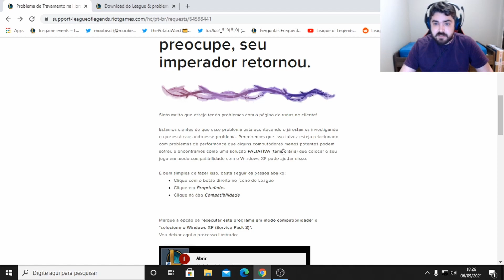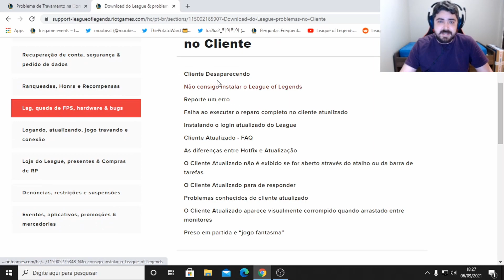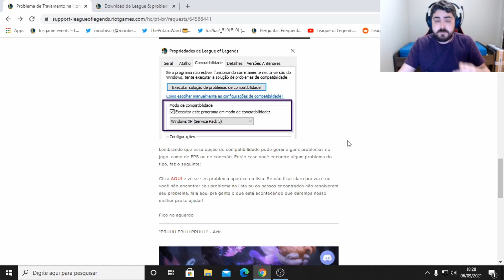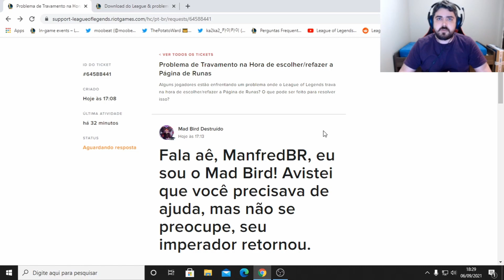Bug do Travamento nas Runas do Lol | Mandei Ticket e me deram uma Solução Temporária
Muitos jogadores estão enfrentando problemas na hora de Fazer / Refazer as Páginas de Runas do Lol! Por isso mandei um Ticket para Riot, fui respondido com uma Solução Temporária Padrão, e que aparentemente não está resolvendo o problema de Bug no League of Legends.